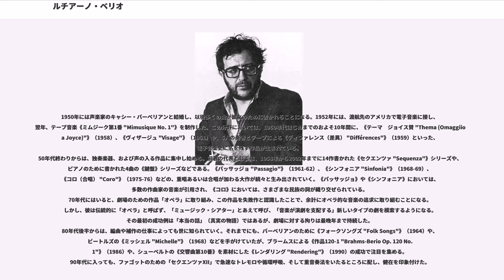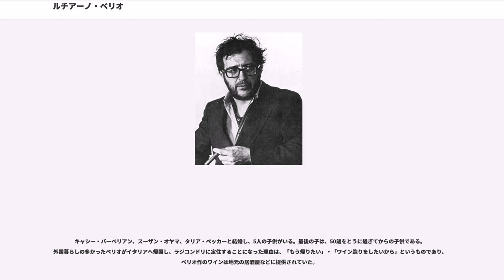ルチアーノ・ベリオ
サンタ・チェチーリア国立アカデミアの教員

ルチアーノ・ベリオ（Luciano Berio, 1925年10月24日 - 2003年5月27日）は、イタリアの現代音楽の作曲家。

自作の指揮なども手がけている。発音に近いのはルチャーノだが、日本語では「ルチアーノ」とかかれることが多い。ジュリアード音学院教授、サンタ・チェチーリア国立アカデミア学長を歴任した。

代々音楽家の家系としてオネリア(現在はインペリアの一部)に生まれた。父、祖父はともにオルガニスト兼作曲家であり、ピアノや和声法などを彼らから学んだ。19歳の時に軍隊に徴集されたが、銃の暴発により右手を負傷し、ピアノ・クラリネット奏者としての道を絶たれてしまう。作曲に集中することにした彼は、1947年に作曲したピアノ曲《小組曲 "Petite Suite"》でデビューする。当初は、バルトークやストラヴィンスキーなどの影響が色濃く見られていたが、やがてミュージック・セリエルに関心を示すようになった。

1950年には声楽家のキャシー・バーベリアンと結婚し、以後多くの曲が彼女のために書かれることになる。1952年には、渡航先のアメリカで電子音楽に接し、翌年、テープ音楽《ミムジーク第1番 "Mimusique No. 1"》を制作した。この分野においては、1960年代はじめまでのおよそ10年間に、《テーマ　ジョイス賛 "Thema (Omaggiio a Joyce)"》（1958）、《ヴィザージュ "Visage"》（1961）や、5人の奏者とテープによる《ディファレンス（差異） "Différences"》（1959）といった、電子音楽史に名を残す作品が生まれている。
50年代終わりからは、独奏楽器、および声の入る作品に集中し始める。前者の代表としては、1958年から2002年までに14作書かれた《セクエンツァ "Sequenza"》シリーズや、ピアノのために書かれた4曲の《鍵盤》シリーズなどである。《パッサッジョ "Passagio"》（1961-62）、《シンフォニア "Sinfonia"》（1968-69）、《コロ（合唱） "Coro"》（1975-76）などの、重唱あるいは合唱が加わる大作が続々と生み出されていく。《パッサッジョ》や《シンフォニア》においては、多数の作曲家の音楽が引用され、《コロ》においては、さまざまな民族の詞が織り交ぜられている。
70年代にはいると、劇場のための作品「オペラ」に取り組み、この作品を失敗作と認識したことで、余計にオペラ的な音楽の追求に取り組むことになる。しかし、彼は伝統的に「オペラ」と呼ばず、「ミュージック・シアター」とあえて呼び、「音楽が演劇を支配する」新しいタイプの劇を模索するようになる。その最初の成功例は「本当の話」（真実の物語）ではあるが、劇場に対する拘りは最晩年まで持続した。
80年代後半からは、編曲や補作の仕事によっても世に知られていく。それまでにも、バーベリアンのために《フォークソングズ "Folk Songs"》（1964）や、ビートルズの《ミッシェル "Michelle"》（1968）などを手がけていたが、ブラームスによる《作品120-1 "Brahms-Berio Op. 120 No. 1"》（1986）や、シューベルトの《交響曲第10番》を素材にした《レンダリング "Rendering"》（1990）の成功で注目を集める。90年代に入っても、ファゴットのための「セクエンツァXII」で急速なトレモロや循環呼吸、そして重音奏法をいたるところに配し、健在を印象付けた。
晩期に入っても、多作家であることは放棄しなかった。《オウティス "Outis"》（1995-96）を始めとする大変に手間のかかる音楽劇の創作も衰えることはなかった。最後に完成させたのはバリトン・男声合唱と管弦楽のための《スタンツェ "Stanze"》（2003）であった。彼も代表作を生み出す時は慎重であり、セクェンツァを書いてほしいと頼み込む演奏家が後を絶たなかったが、クオリティの維持には拘り続け、ホルン、打楽器のためのセクェンツァは、完成することが出来なかった。

D・オズモンド=スミスほかの文献にも詳しいが、ベリオの行った功績の一つに「ハー...